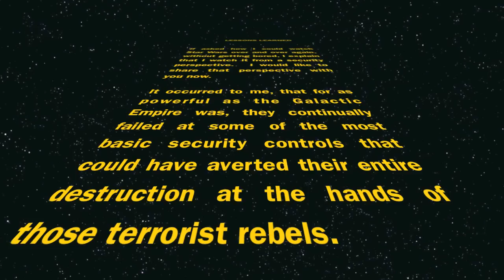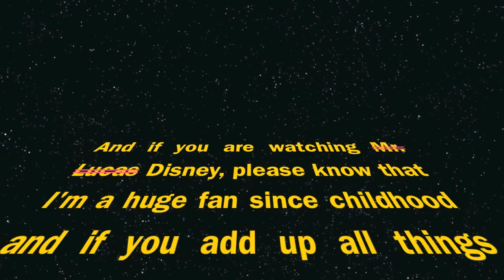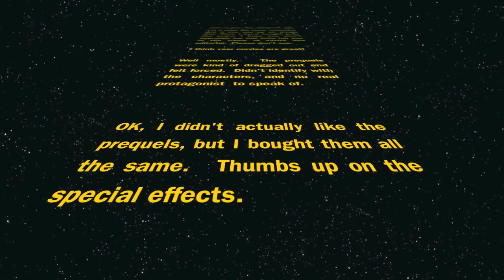How NOT To Do Security - Introduction Movie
The UPDATED version of How NOT To Do Security: Lessons Learned From The Galactic Empire Introduction.